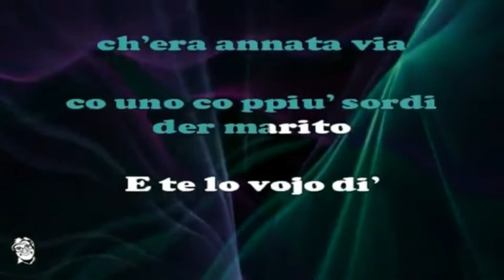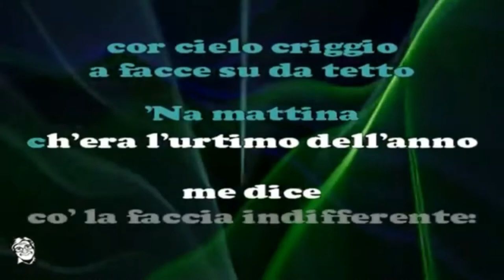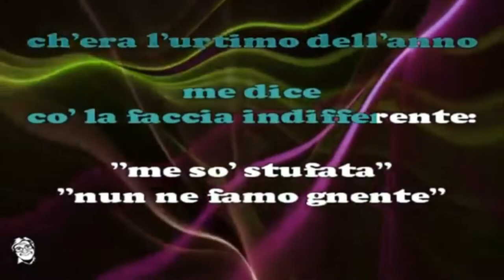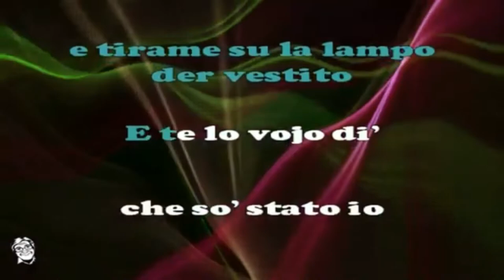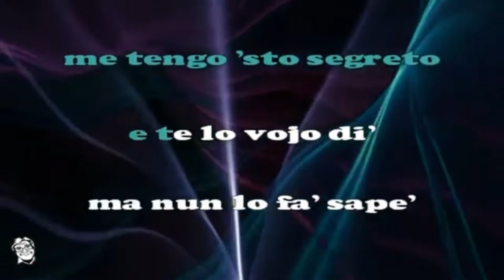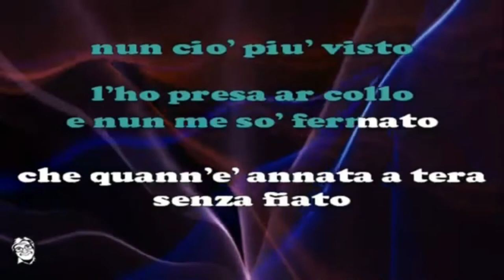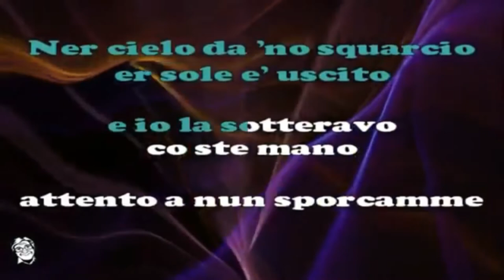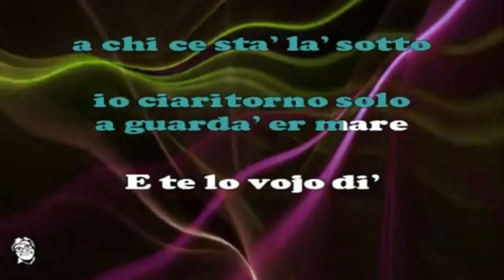Lella. (De Angelis - Gicca Palli) Cover By Sandro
“Lella” nasce grazie all’ispirazione data dalla canzone “Saigon Bride” di Joan Baez quasi cinquant’anni fa. E'  la canzone con la quale Edoardo De Angelis e Stelio Gicca Palli hanno dato il via alla loro carriera nella musica, con la vittoria al Cantagiro Cantamondo del ’71: la loro storica ballata romana Lella entra nel patrimonio della musica popolare italiana. La canzone narra la storia di un uomo che racconta ad un amico di quando, quattro anni prima, ha ucciso la sua amante. Un femminicidio a tutti gli effetti con la confessione fatta dall’assassino ad un suo amico. Tema particolarmente attuale anche oggi.